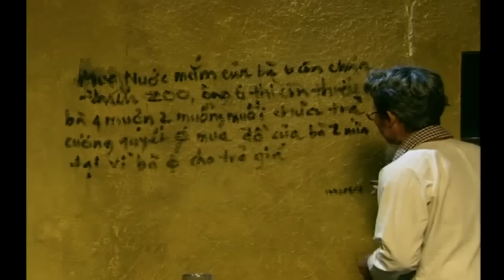VAN SON 😊 Hài Kịch | TÌNH GIÀ 1 - TẮT ĐÈN TẮT TÌNH | Vân Sơn - Hoài Linh